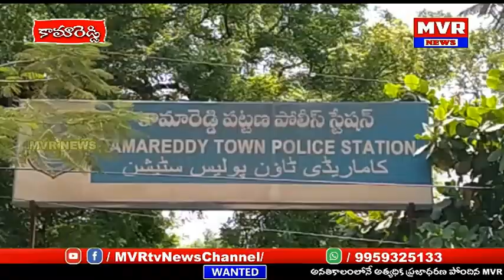కామారెడ్డిలో తల్లికొడుకులఆత్మహత్యకేసులోఅధికారపార్టీనాయకులు నిందితులకుఆశ్రయం:బీజేపీ వెంకటరమణా రెడ్డి